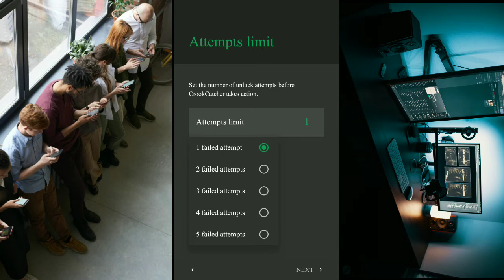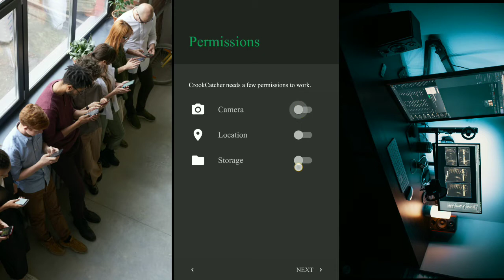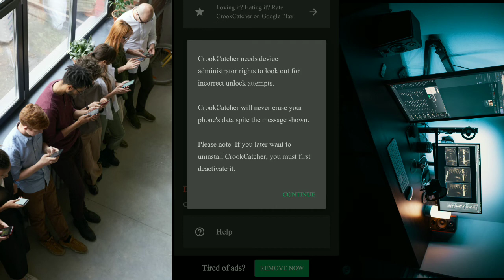How tO secure OUR phone with crook catcher ||crook catcher anti theft best Android App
Tergert rechd
CrookCatcher, Anti Theft, hindi urdu

CrookCatcher - Anti Theft - Best Android Apps
Catch people spying on ur phone with pic proof new app

How To Track Mobile Phone Location And Get Photo | CrookCatcher - Anti Theft
sanwal ali tv